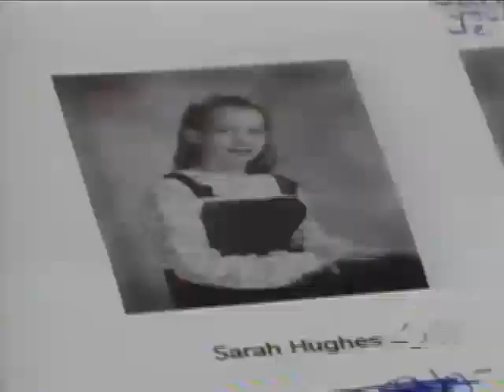2002 Winter Olympics-WNBC story on Sarah Hughes' Great Neck local friends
A local story on Sarah Hughes's family & friends watching her Olympic performances from New York station WNBC